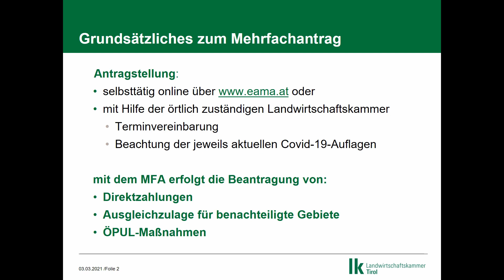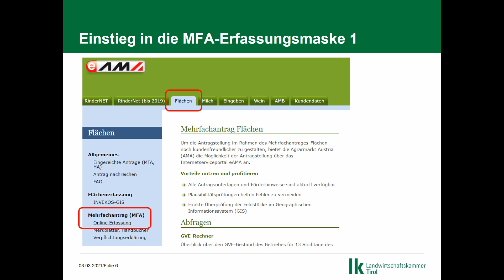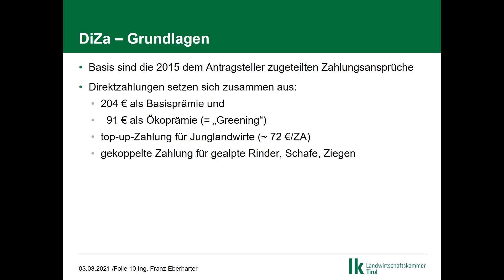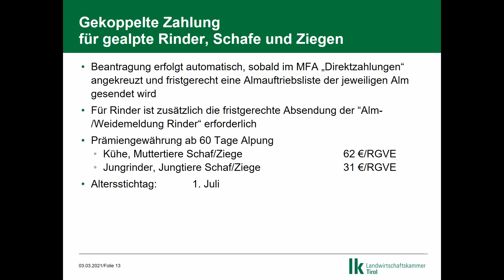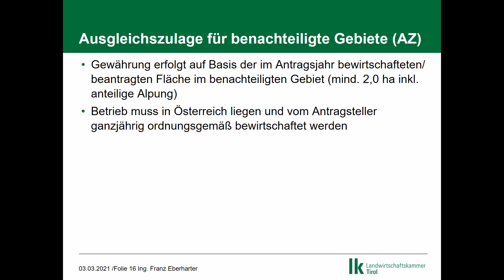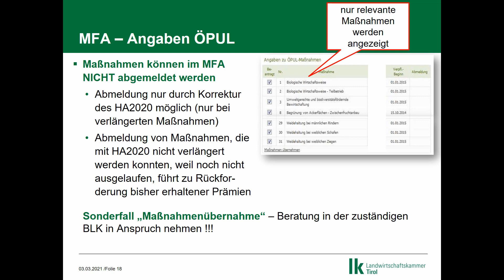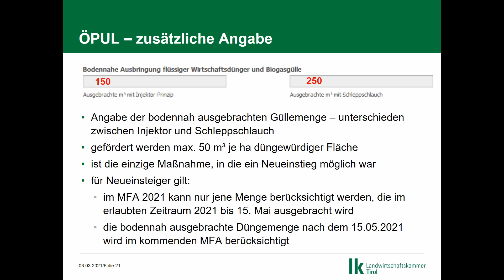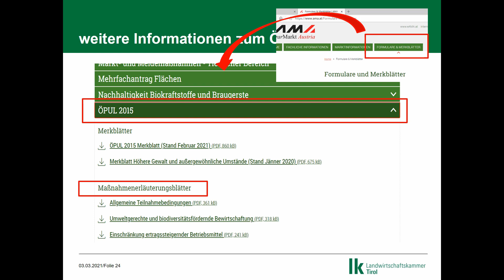Informations-Video Mehrfachantrag 2021 Teil 1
Eine umfassende Information und die Auseinandersetzung mit den Förderinhalten sind Voraussetzung für eine erfolgreich Merfachantragstellung. Mit diesem Informationsvideo versuchen wir, grundlegende Informationen rund um den Mehrfachantrag kompakt zu vermitteln. Bitte Beachten Sie, dass diese Informationen nur wesentliche Punkte umfassen und keinesfalls jedes Detail erklären können. Nutzen Sie zu weitergehenden Informationen unser Beratungsangebot in den jeweiligen Bezirkslandwirtschaftskammern bzw. den einschlägigen Merkblätter, die die AMA auf ihrer Website zur Verfügung stellt.